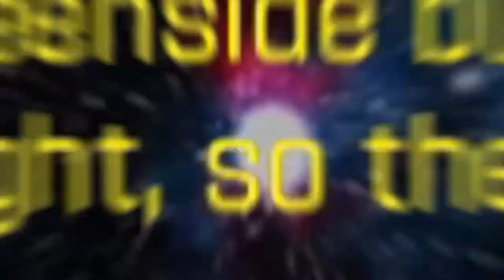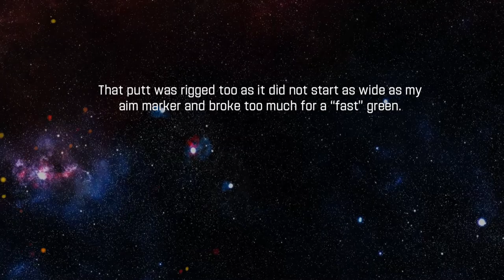WGT Golf. A win despite 2 rigged shots @ Wolf Creek.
WGT Golf. Details in the video describing why 2 shots were rigged on hole #2.